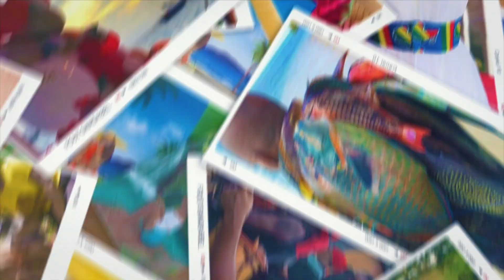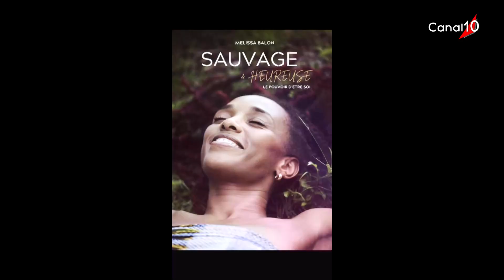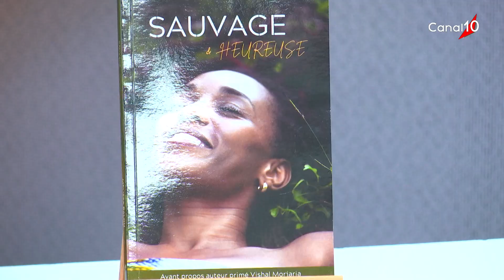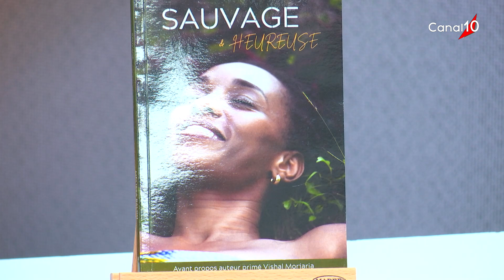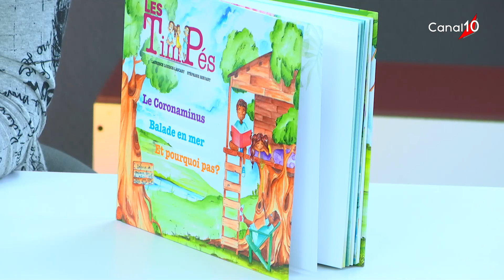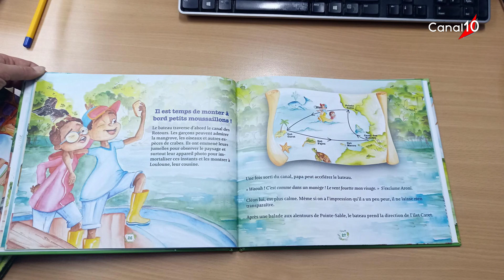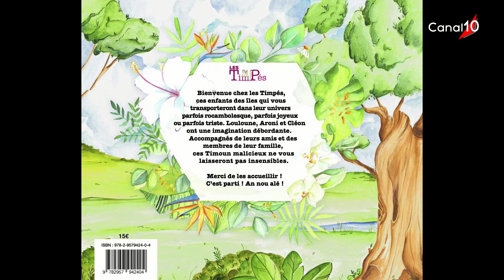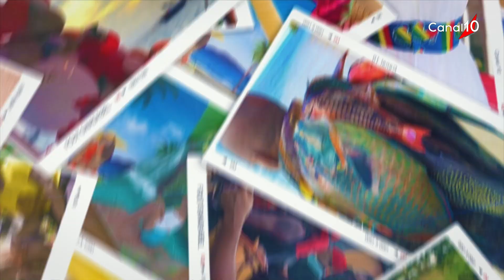FOUT GWADA BEL du 22 mars 2023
Invitée : - Mélissa  - laurence LOUISOR-LASCARY